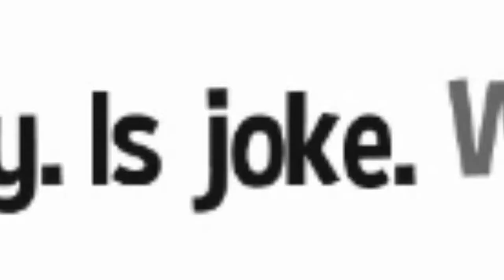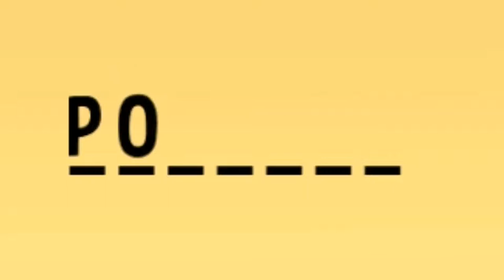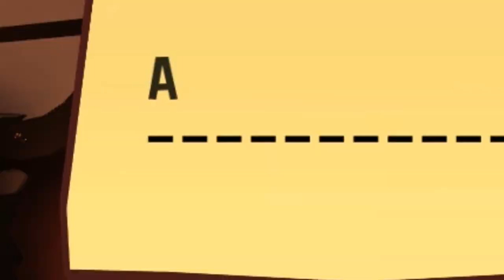Hat in time in a nutshell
A hat in time is a very wholesome game and i love.

Btw i want pizza and coffee (ice coffee mind you)